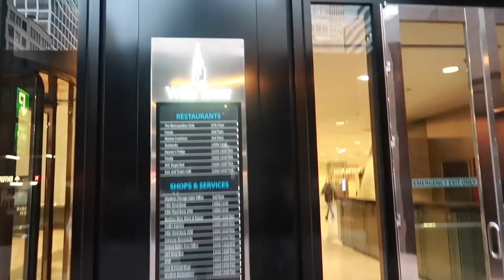SO OVER IT! | CHICAGO VLOG